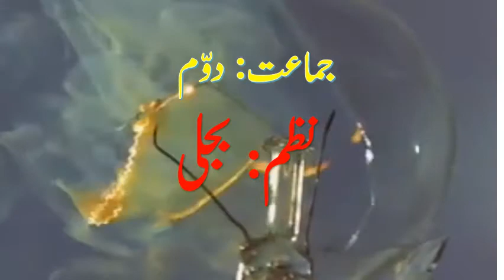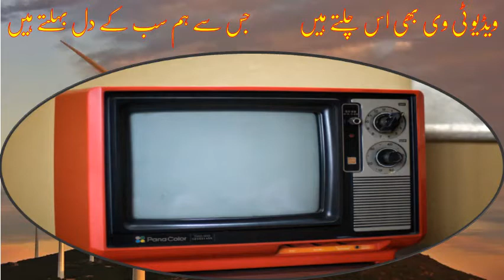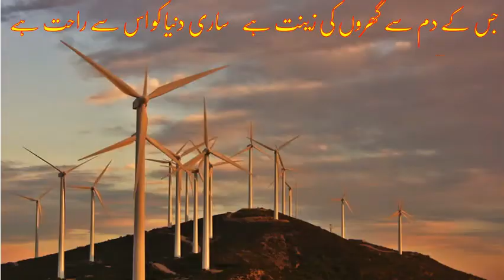؛جماعت دوم نظم؛ بجلی ؛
e-learning by mohd dawood
std 2nd nazam :bijlee